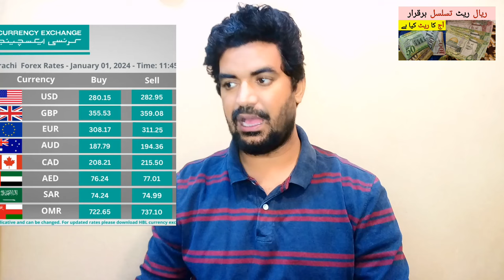Saudi Riyal me Tasalsal barkarar | Saudi Riyal exchange Rate in Pakistan | Today Riyal Rate,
Saudi Arabia Latest Update News today in Urdu and Hindi, Saudi News in Urdu, Today News in Saudi Arabia, Saudi Riyal me Tasalsal barkarar | Saudi Riyal exchange Rate in Pakistan | Today Riyal Rate,